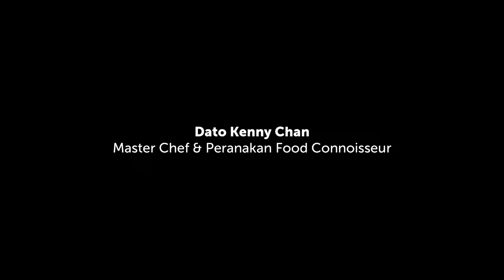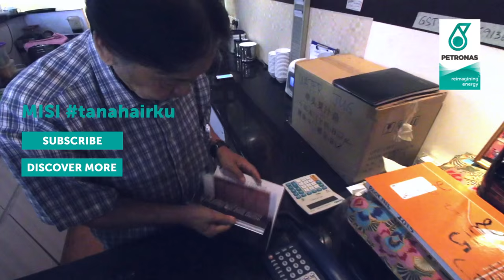MISI tanahairku: Kenny Chan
A masterchef in his own right and a 7th generation Baba, Kenny shares a funny story that he will never forget. His pride in being Melakan, that the declaration of independence was first declared there.